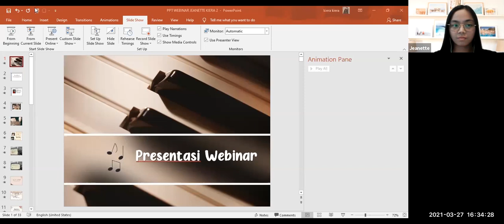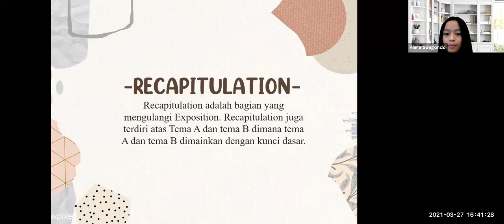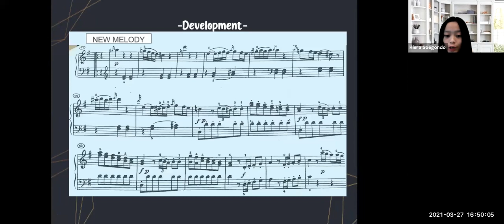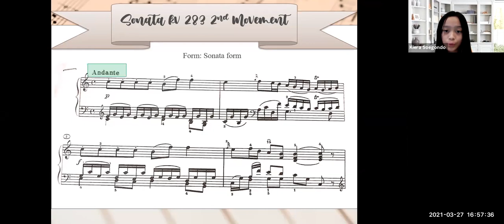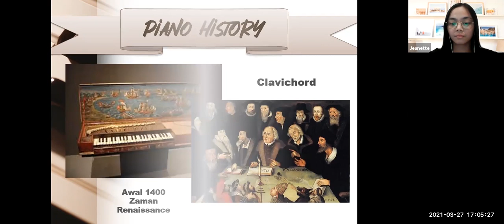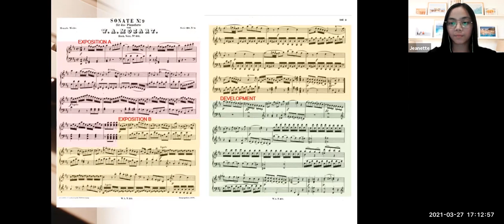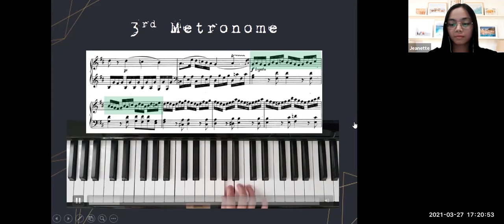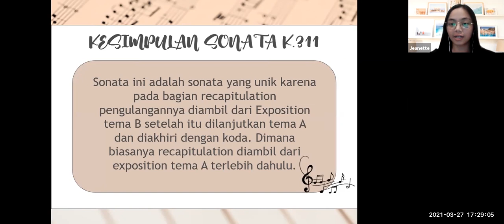Music Forte Webinar : The Analysis of Mozart Sonata KV 283 and KV 311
Performed and presented by Kiera and Jeanette